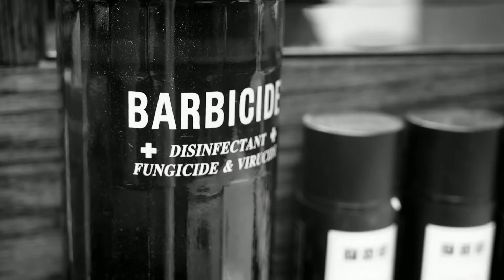Pall Mall Barbers - Bishopsgate Barber shop, Liverpool Street, City of London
Behind the scenes of the Pall Mall Barbers store in Bishopsgate. In the heart of the City of London on Houndsditch, our barbershop is popular with the modern City gent.

The best barbers in the City, the store is between Liverpool Street and Aldgate, making it ideally located for trims and tidy ups between meetings.

Pall Mall Barbers provides traditional barbering services in a modern manner. For 120 years, we have strived to be the best barbers in London. With rich wood panelling, white tiling and Belmont chairs, our London barbershops reflect the authenticity and professionalism we demand of our barbers.

Committed to providing friendly, sleek service, our barbers are a mix of uniquely talented stylists, trained in all aspects of modern barbering and able to answer most male grooming queries

Our services include haircuts and hair styling, skin fades, traditional wet shaves, as well as beard trimming and shaping. To complement our services, we have developed a range of haircare and shaving products to be used at home or on the go, designed for use by our professional barbers. The full range of products and services are available in all Pall Mall Barbers stores.

With stores across the capital, we can provide London’s gents with the finest haircuts.